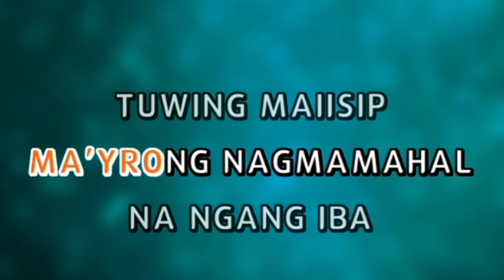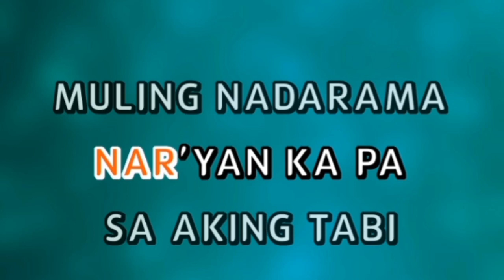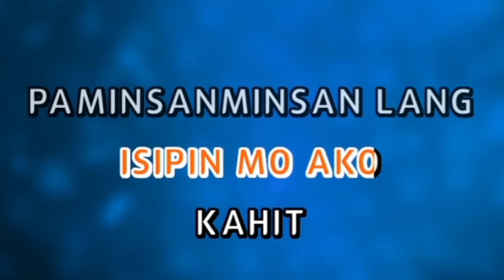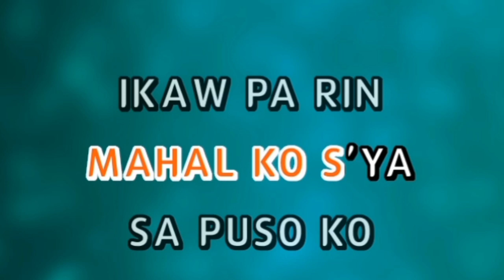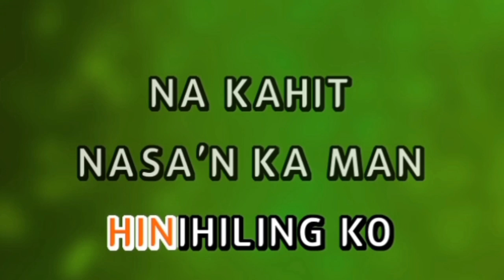Paminsan minsan (Karaoke Version) Richard Reynoso